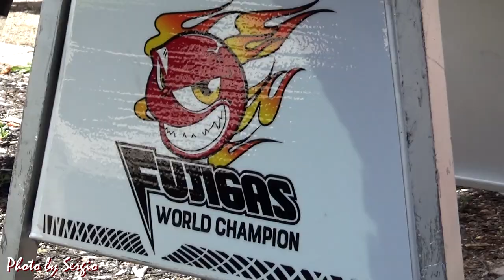Takahisa Fujinami - Trial urbain de Cahors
Sélection de beaux passages de Takahisa Fujinami aux trials urbains de Cahors